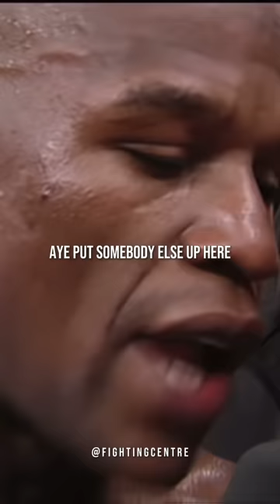Floyd Mayweather goes at it with reporter! 😳🥊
This content doesn't belong to Fighting Centre, it is edited and shared only for the purpose of awareness, and if the content OWNERS (visual/audio) of this content has any issue, we request you to directly message to this page, so we can sort out the outcome.